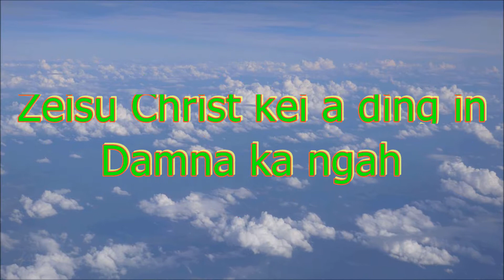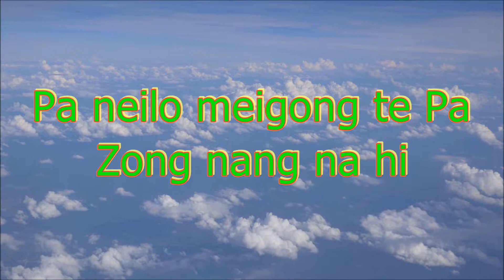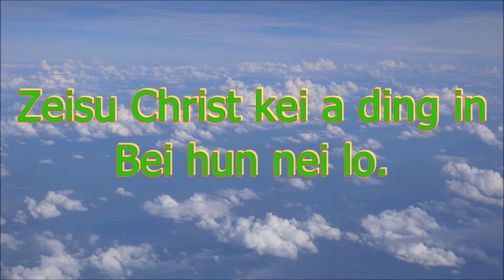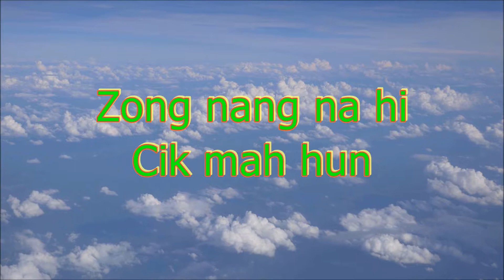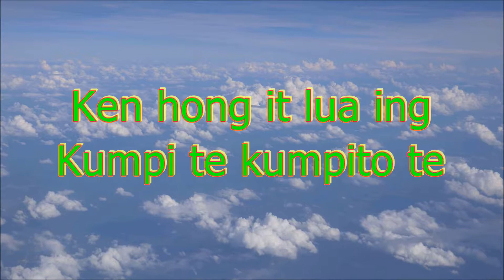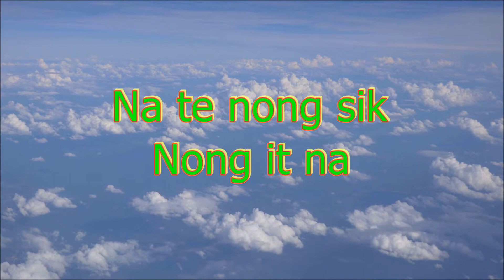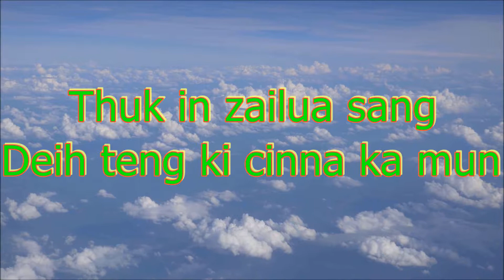Ka Mun Kip Zeisu Hi